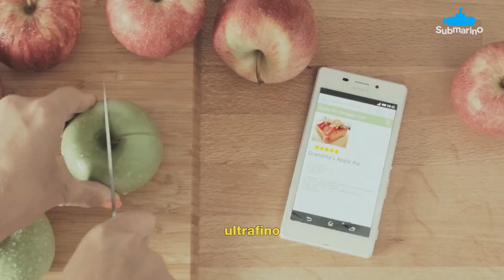Smartphone Sony Xperia M2 - Submarino.com.br